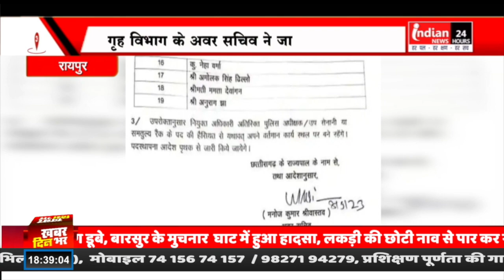Raipur : छत्तीसगढ़ शासन के गृह विभाग ने 19 पुलिस अफसरों को किया पदोन्नत।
Our Links